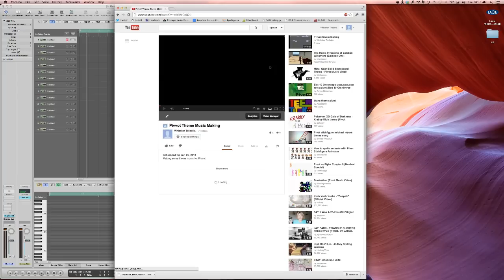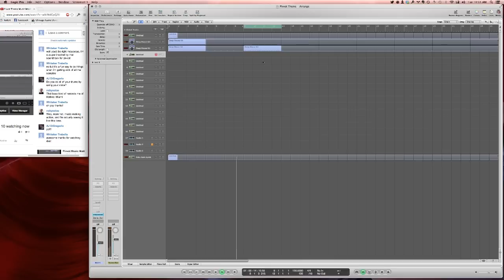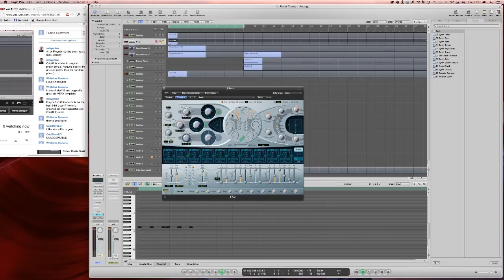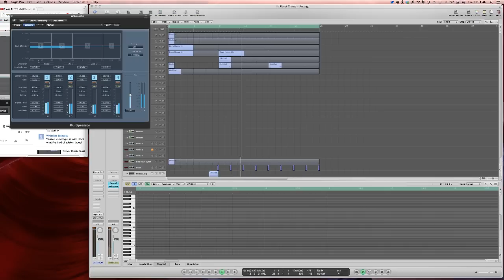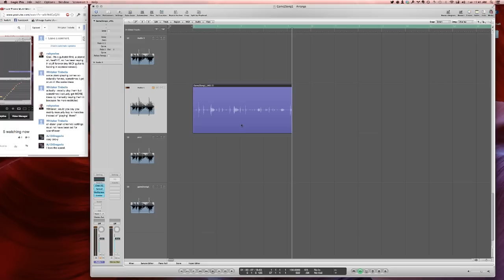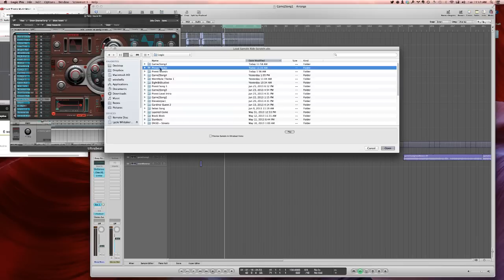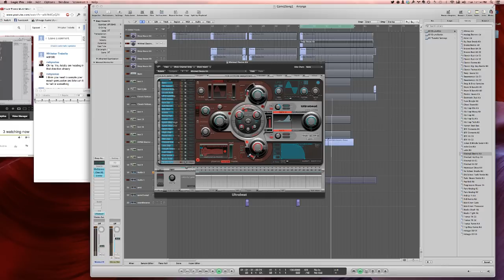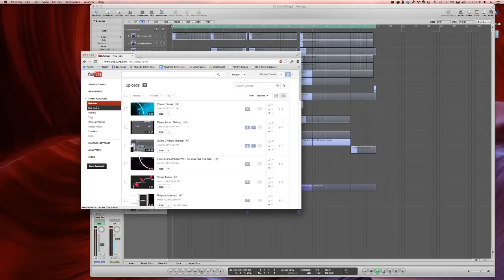Pivvot Theme Music Making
Making some theme music for Pivvot. This ended up being the main title theme.